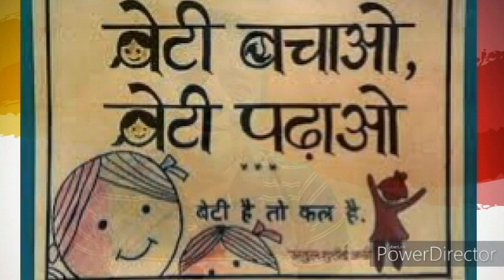ਕੁਖ ਦੀ ਆਵਾਜ਼ (ਪੰਜਾਬੀ ਕਵਿਤਾ) KUKH DI AWAZ ( a pain of unborn female child ) Listen it till last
lets fight against worst of our society i.e . female-foeticide .and promote BETI BACHAO BETI PADHAO . Evils like dowry must be stopped legally and socially. Sex determination on the name of ultra sound must be stopped ..we must taken care of study of girls specially at villages and slums .ਪੰਜਾਬੀ ਸਭਿਆਚਾਰ
ਲੜਕੀ ਅਤੇ ਲੜਕੇ ਦੇ ਜਨਮ ਦਾ ਅਨੁਪਾਤ ?///?
ਪੰਜਾਬੀ ਕਵਿਤਾ